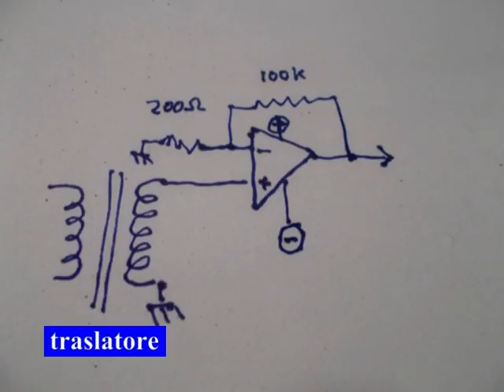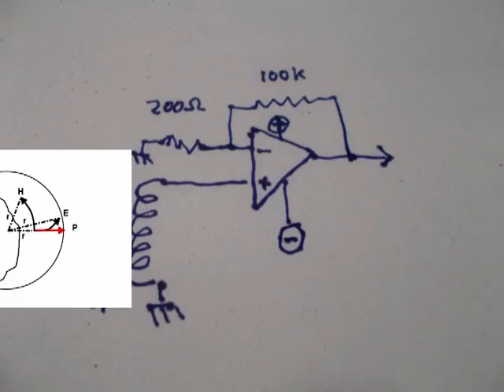Poynting su traslatore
Esperimento che dimostra come il vettore di Poynting viene demodulato dagli impianti di bassa frequenza